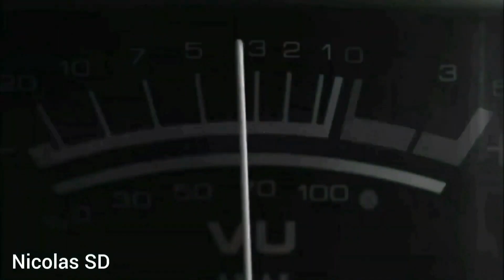Gigi D'agostino & Luca Noise - You Will Shine ( Special Trip Mix )